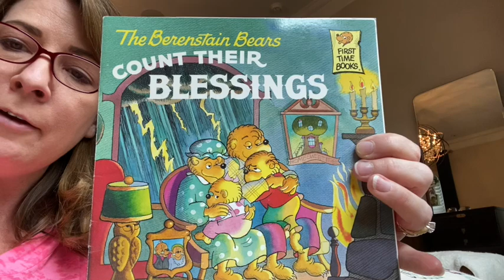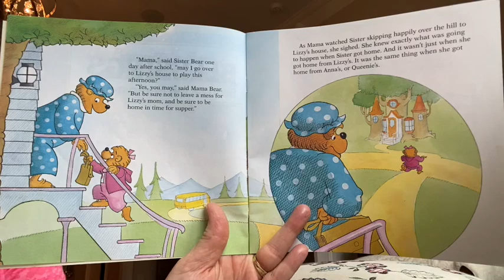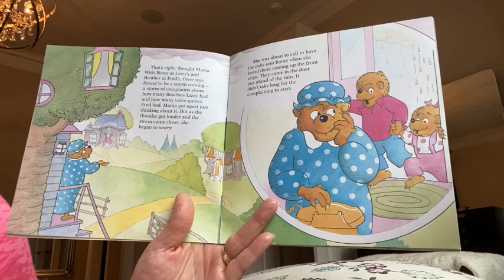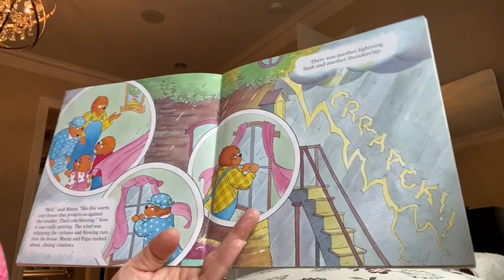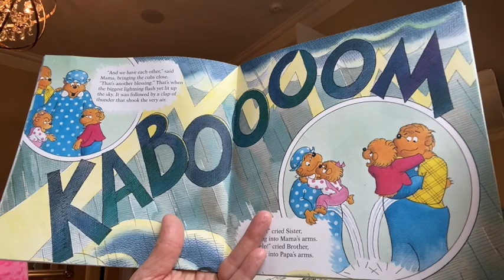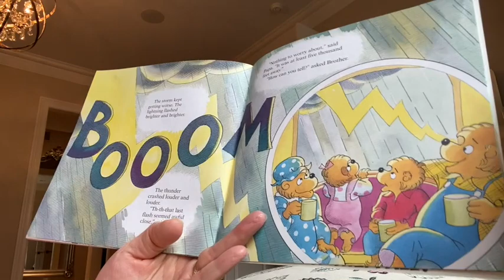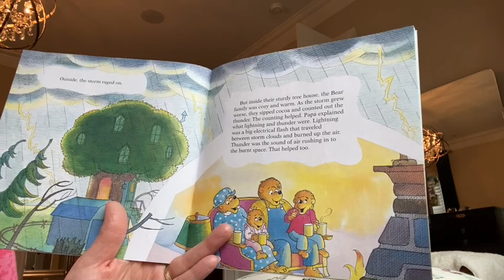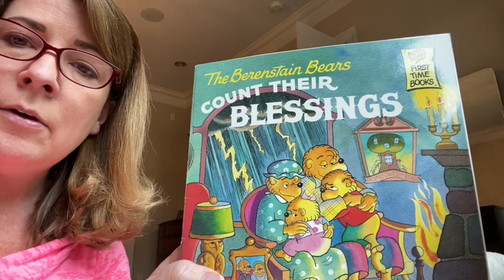The Berenstain Bears: Count Their Blessings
Mrs. McAdams reads "The Berenstain Bears Count Their Blessings"